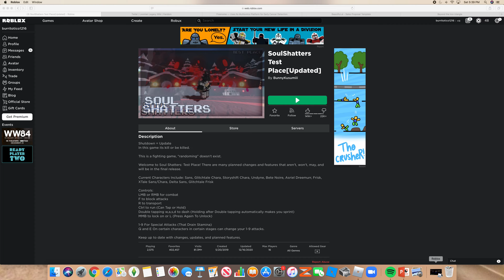Ay Kid.. I like ya cut G (the memes were real and these were on unsuspecting players)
this took like 32 tries and it took the same noob . also I'm back to recording...